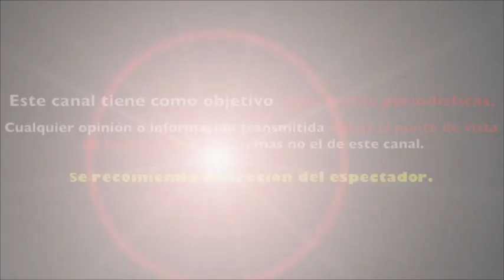MHONI VIDENTE revela SU EDAD dando TRISTE NOTICIA sobre SU POSIBLE MATERNIDAD